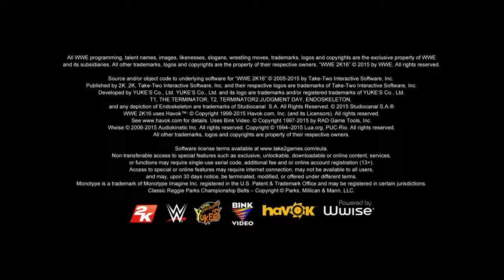WWE 2K16 Bro vs Sis